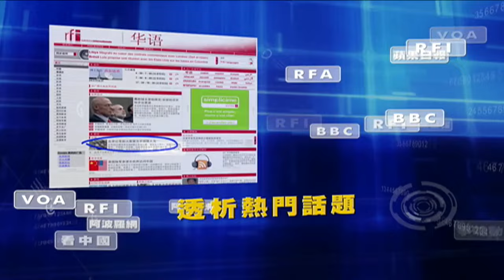「帕克預言成真：習近平重病 掩蓋後爆光 ⋯ 中共以此內亂而崩潰」《今日點擊》（03/12/24）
2023最難 援手濤哥👇 一杯盡caffee  ☕️   ⋯ 非常感謝 🙏